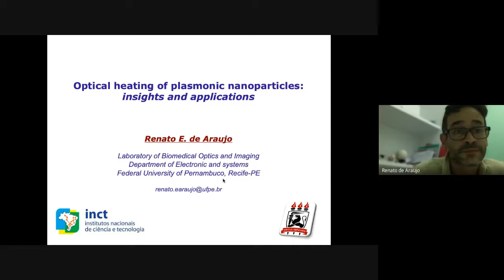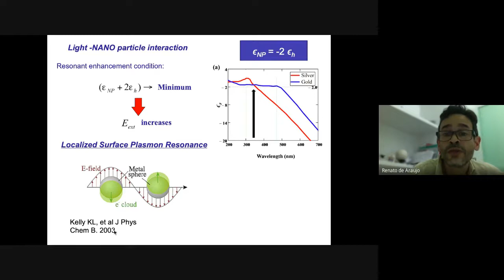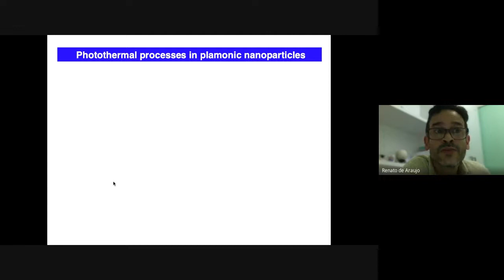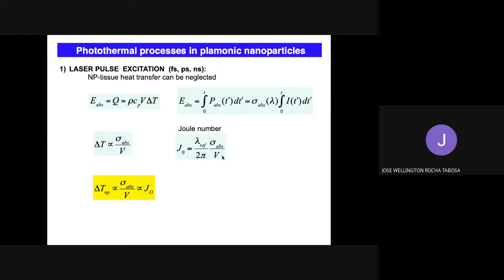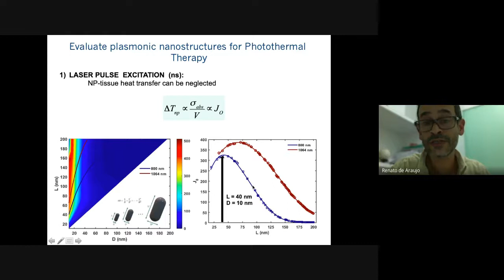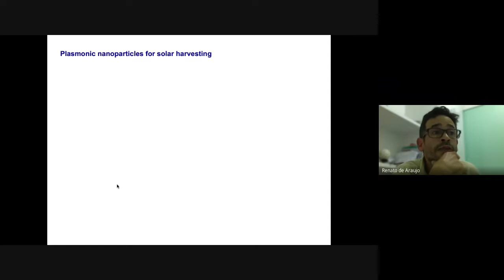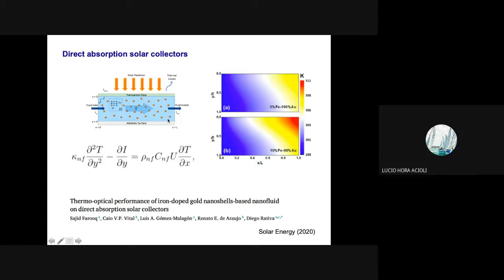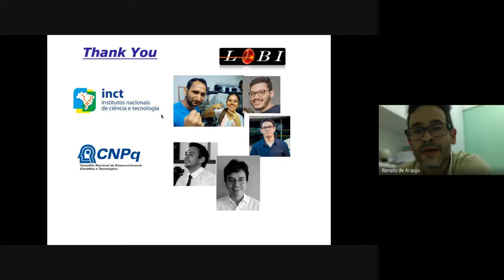Optical heating of plasmonic nanoparticles: insights and applications - Renato E. de Araujo (UFPE)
Seminário do grupo de óptica - DF - UFPE (23/11/2021)

Resumo:

The Laboratory o Biomedical Optics and Imaging has been investigating the use of plasmonic nanostructures in several applications. For instance, in the medical field, metallic nanoparticles (NP) are explored as platforms for biosensors, and to enhance the generation of oxygen singlet by a photosensitized molecule. Moreover, optical heating and thermal dissipation of plasmonic nanostructures are exploited in Photothermal Therapy. Light energy absorbed by the metallic NP can be converted to heat that dissipates to the environment, increasing the temperature of the NP surrounding medium, thereby potentially destroying cells or tissues. Various nanoparticle shapes, such as spheres, rods, shells and cages show robust potential for photothermal applications. In this presentation, crucial optical parameters ruling plasmonic heating will be appraised. Optimized structures for CW and pulse IR laser thermal therapy will be reveled.  Moreover, plasmonic nanoparticles, with a broad absorption spectrum, are also employed as working fluids, converting efficiently solar radiation into thermal energy, in solar collectors. In this presentation, the rules of using of plasmonic working fluids for solar radiation harvesting will be discussed.